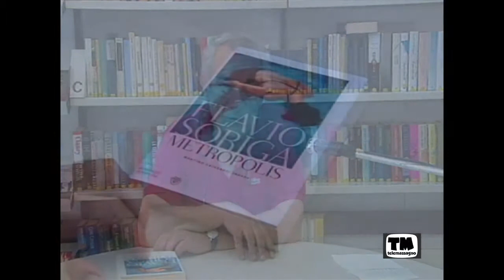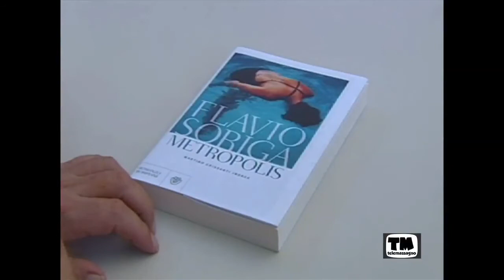I LIBRI DI FABRIZIO - Soriga "Metropolis"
Fabrizio Quadranti presenta il libro di Flavio Soriga intitolato "Metropolis" per Telemassagno